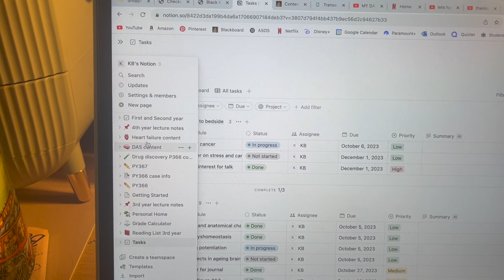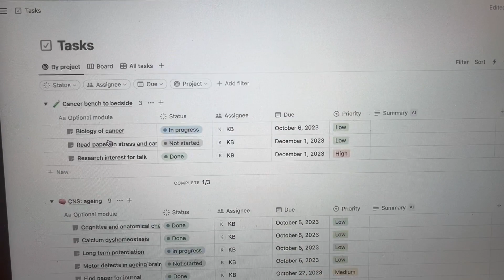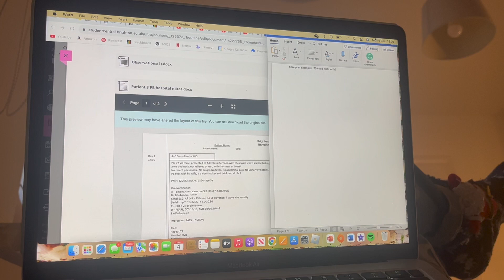Putting up my uni xmas tree! Vlogmas day 1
GET READY FOR VLOGMAS IM ACTUALLY GUNNA DO IT (maybe)